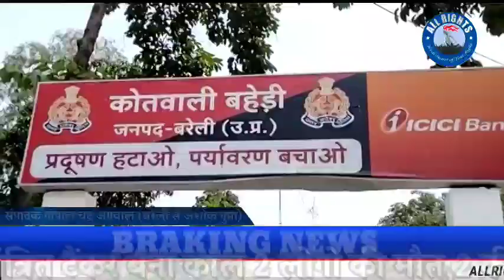Bareilly-बरेली- अनियंत्रित टैंकर बना काल 2 लोगो की मौत,2 की हालत गंभीर , बरेली के बहेड़ी थाना क्षेत्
NBreaking bareilly.

Bareilly-बरेली- अनियंत्रित टैंकर बना काल 2 लोगो की मौत,2 की हालत गंभीर , बरेली के बहेड़ी थाना क्षेत्र में सड़क हादसे में 2 लोगो की मौत,बहेड़ी के शाहगढ़ के पास अज्ञात टैंकर ने कार व पैदल जा रहे 1 शख्स को रौंदा, पैदल जा रहे शख्स की मौके पर मौत, व एक कार सवार की भी उपचार के दौरान हुई मौत, 2 लोगों की हालत गंभीर ।
बरेली के बहेड़ी कोतवाली क्षेत्र का मामला